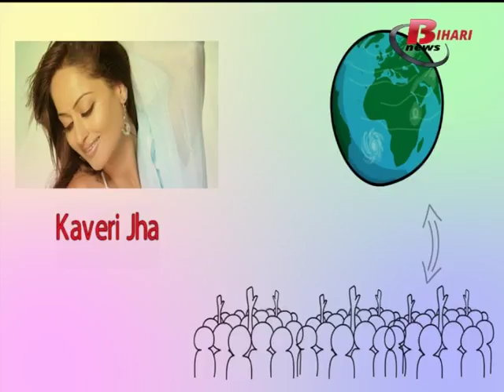Kaveri Jha Biography In Hindi.An Indian Bihari Actress from Darbhanga.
KaveriJhaBiography An Indian Bihari Actress.
KaveriJha is a famous Indian film actress who works in Hindi films as well as Telegu films. She was born on 21st May 1983. She hails from Darbhanga, Bihar. At the beginning of her life, she started her career as Air hostess job at ‘Air India’ company. During her Air hostess job, She came to know that there is a Miss Maharashtra competition is going to happen. Then, she participated in it. After lots of hard work, Kaveriactress won the Miss Maharashtra award on Miss India contest in 2005. After completing her education, she started her career with modelling in Maharashtra. Kaveri’s father was posted in the Government job. Her mother is a housewife. In addition, her father was posted in a good government service job, and after a few days, he transferred to Maharashtra.
Seeing Kaveri’s beautiful look, some of her close friends advised her to join the Modelling. She has also appeared in few albums videos. After her best performance in the music videos, she suddenly got the chance to host a show with a famous director ‘Sajid Khan’. Apart from hosting a show, she got a small role in ‘Priyadarshan’ comedy and action-drama film named as Bhool Bhulaiyaa in 2007.  Despite her small role in the film, her work was highly appreciated. In the action thriller film “Hijack(2008)”, she played a lead role opposite Shiney Ahuja. She has also played as a Shiney Ahuja’s wife on screen. There are lists of movies in which she worked small as well as the lead rolling, such as Hijack, Jail, A Flat, Bumm Bumm Bhole as well as other Telugu movies.